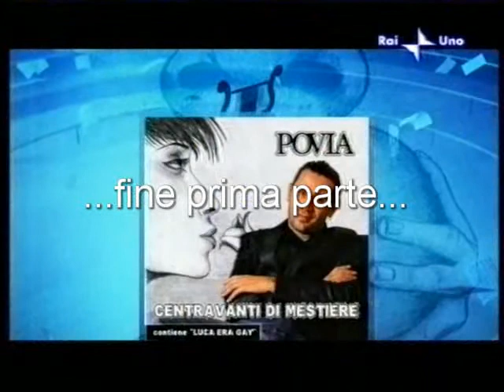povia a domenica in 1 di 2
15/03/2009
Il braccialetto ke sventola al braccio destro è un mio regaloooooo!
ke dolce. !